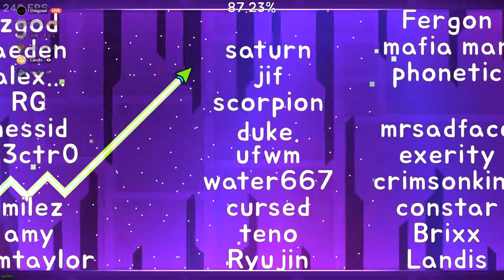gdsr challenge by me verified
built for the gdsr wave! you can still play it though even if ur not in the gdsr

ID: 68073068